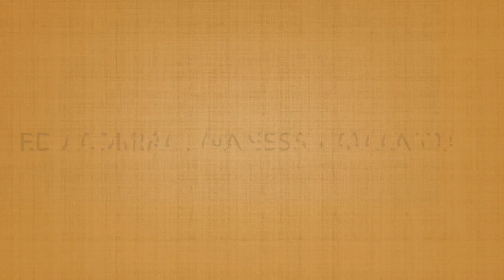Red admiral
The Red Admiral (Vanessa atalanta)